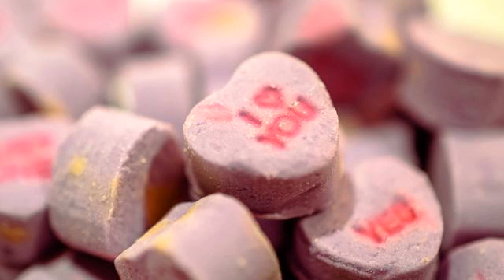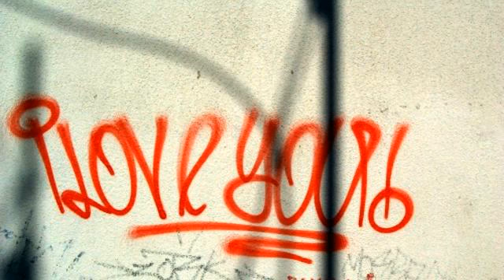Песня Авторадио. Реальный хит! Я тащусь!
Такая изящная музыка, аж пробирает до мурашек